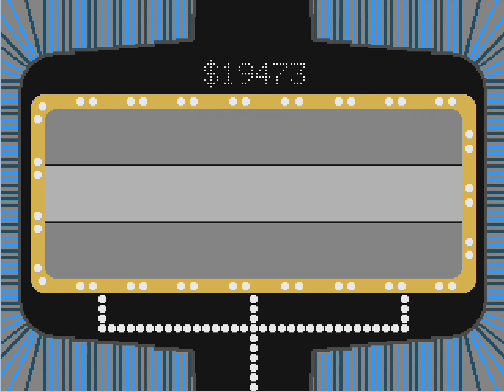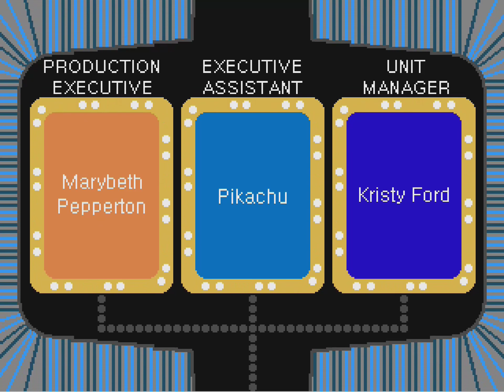The Joker's Wild S1 Ep28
On this episode of The Joker's Wild we see the Interim Championship on the line, and with 3 contestants coming for that crown who walks away with the title? Find out on this episode of The Joker's Wild!